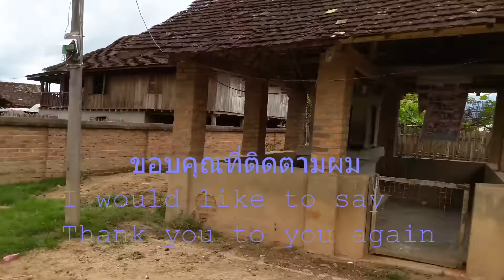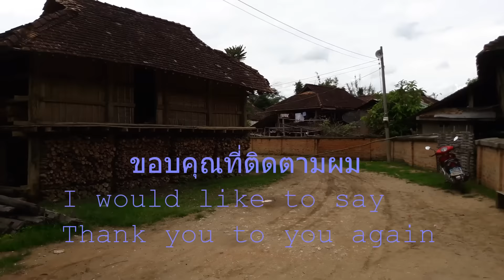การทอผ้าจาวปะล้องและการแต่งกายของคนเชียงตุง Lives Style of Local people in the villages of Keng Tung